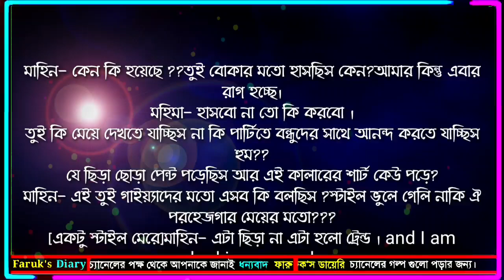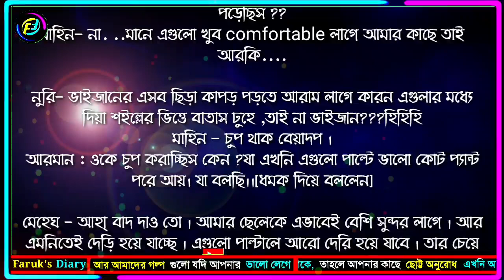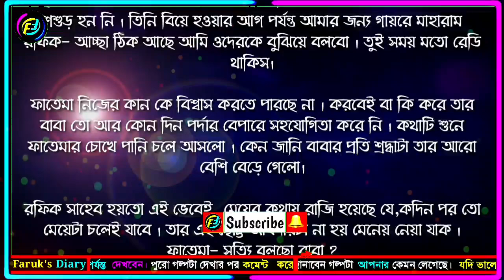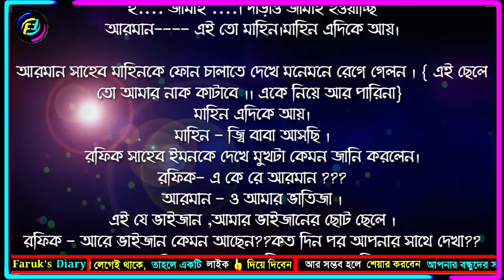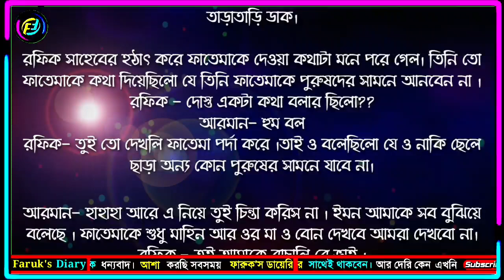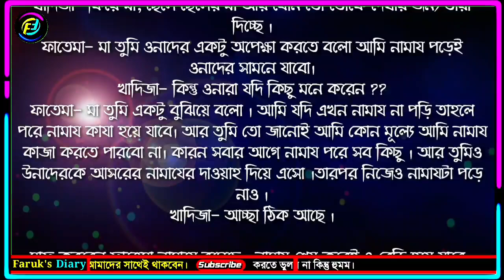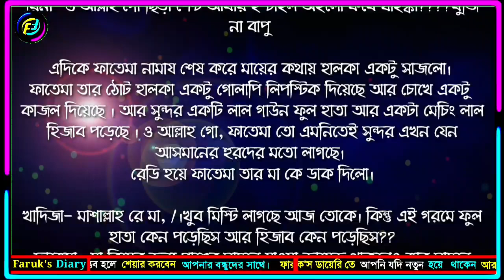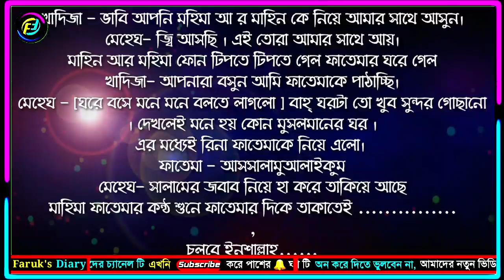ইসলামিক রোমান্টিক গল্প | ফিরে আসা | পর্ব - ০৫ | হেদায়াতের পথে আসার গল্প | Faruks Diary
ইসলামিক রোমান্টিক গল্প | valobasar romantic golpo. valobasar romantic song. valobasar romantic kotha. valobasar romantic golpo 2022, valobasar romantic status. islamic status video.  valobasar romantic kotha bangla. valobasar romantic song bangla, valobasar romantic golpo 2022, golpo, bangla golpo. নতুন ভালোবাসার গল্প, কষ্টের ভালোবাসার গল্প, সকল পর্ব, ভালোবাসার গল্প, islamic bangla holpo, hadis, quran, হাদিস কোরানের কথা, ইসলামিক শিক্ষনীয় গল্প, ভালোবাসার গল্প কাহিনী. ইসলামিক গল্প. islamic golpo, islamic video. Faruks diary, faruks dairy